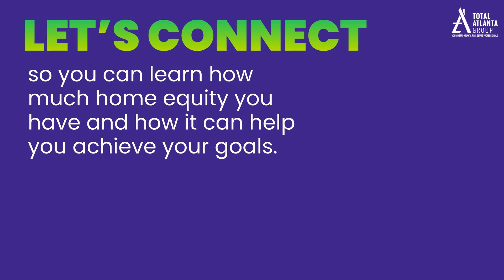The Power of Your Home Equity - otal Atlanta Group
Chad Schernikau
Total Atlanta Group at Keller Williams Realty